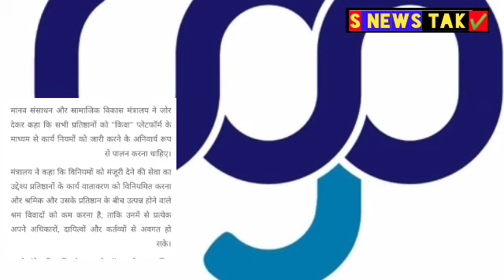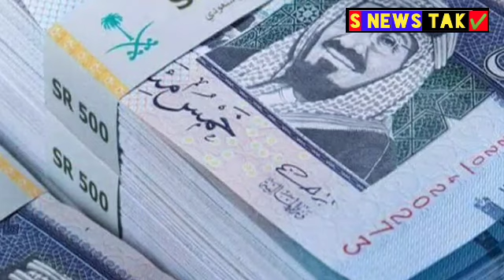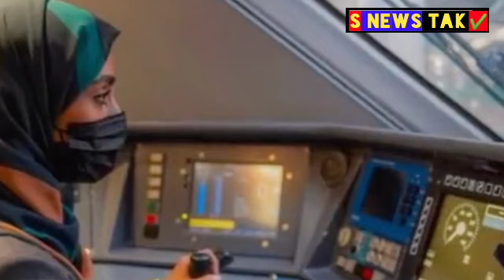वर्कर्स Qiwa को लेकर बड़ी अपडेट। 9 हज़ार रियाल सैलरी बोनस। सऊदी में समान खरीदने वाले सावधान 2022